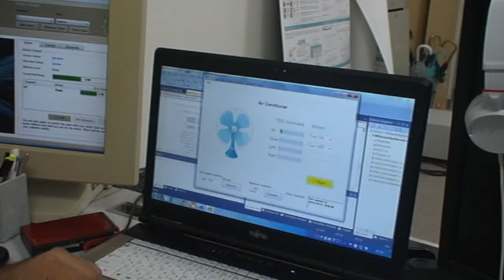Controlling home appliances with mental commands usin a BMI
System allows patients who suffer from motor paralysis conditions to tele-operate electronic appliances using a non-invasive Brain-Machine Interface (BMI). The user can click buttons on the screen using  electromyogram (EMG) signals such as eye-blinking. Electroencephalogram (EEG) signals are then used to execute control commands that are sent to the physical appliance via wireless communication.